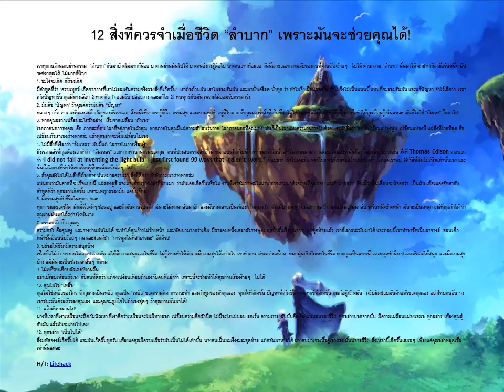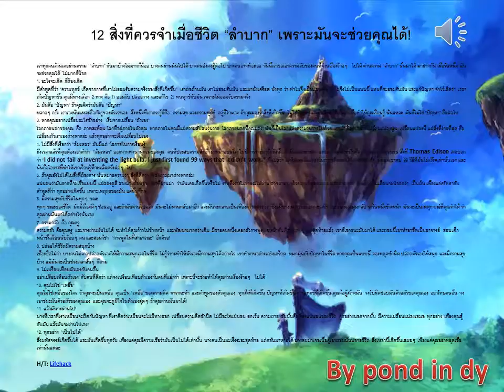คำสอน 12 สิ่งที่ควรจำเมื่อชีวิต “ลำบาก” เพราะมันจะช่วยคุณได้